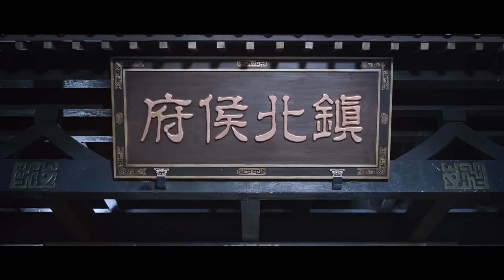【Highlight】⚔️ "Guardians of the Ancient Oath 上古密约" EP18 | China Zone - English